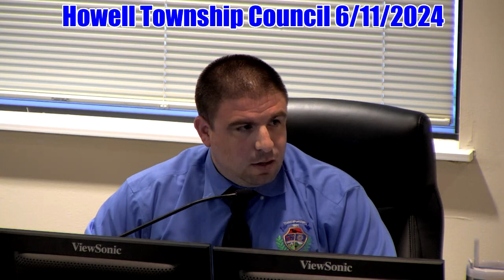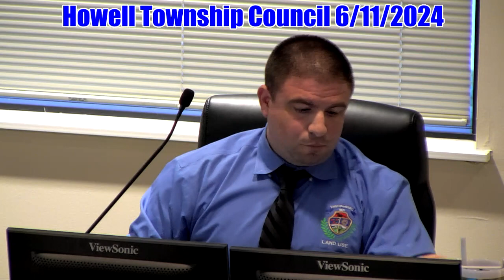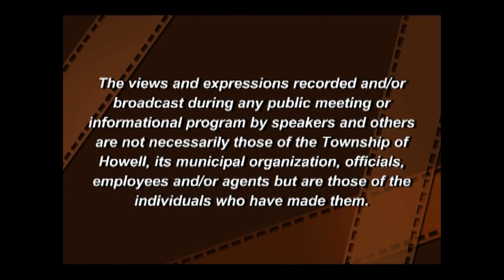Howell Township Council Meeting 6/11/2024